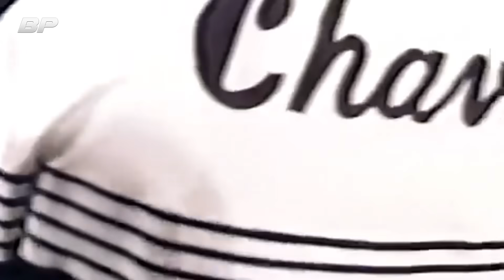Cuando el DESCONOCIDO Julio César Chávez se ENFRENTÓ a Mayweather! Y esto FUÉ lo que RESULTÓ...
Bienvenidos a este video! Si eres un apasionado del boxeo, este es el canal ideal para ti. Descubre nuevos talentos y aprende de los mejores. La pasión por el boxeo se vive al máximo.

🟢► Compra YA y conoce los secretos de Mike Tyson en el Boxeo
🟢► Compra YA y obtén un poster firmado por Mike Tyson

El año es mil novecientos ochenta y cinco, y Julio César Chávez está haciendo arder a la división de peso superpluma dejando como testigos de su estilo único a todo aquel que presencia sus combates.

Luego de noquear a su compatriota Mario Martínez por el título vacante de la Organización Mundial de Boxeo, Chávez está listo para probar su talento en Estados Unidos tras enseñarles a los peleadores más duros de México cómo se pelea por cinco años seguidos.

Habiendo dominado por completo a Rubén Castillo, y con la intención de alcanzar el hito de las cien peleas sin ser derrotado en honor al último deseo de su madre antes de morir, Chávez centra su atención en la familia Mayweather.

¿Podrá el César del boxeo continuar guiando su glorioso imperio hacia la victoria o será un Mayweather el que envenene el corazón de la mejor promesa mexicana con la contundencia de sus puños?
Bienvenido, en esta ocasión revisitaremos la pelea que muchos consideran como el abrebocas de la mejor época de Julio César Chávez, contra quien muchos otros han olvidado que fue un gran exponente de técnica en el pugilismo en los ochenta: Roger Mayweather.

En una época donde los campeones eran de la envergadura de Roberto Durán, Mike Tyson y Marvin Hagler, traeremos de vuelta una de las contiendas que la afición suele dejar en la parte de atrás del baúl de los recuerdos, aunque no por eso quiere decir que sea menos feroz y brutal que las demás.